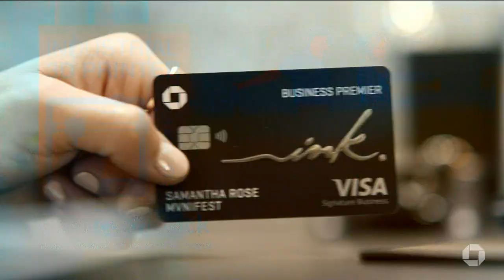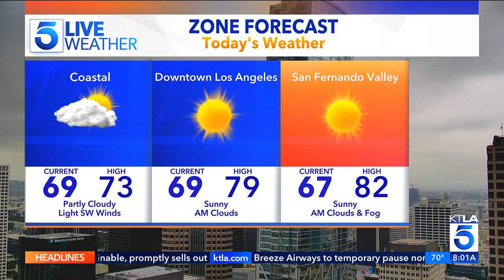KTLA DT 09062023 0758